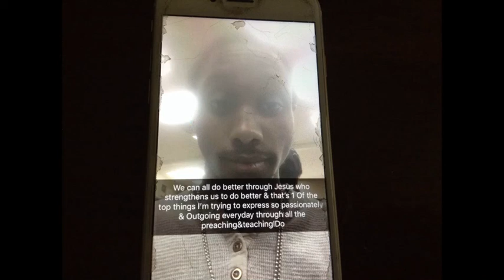Think I'm CrAZY